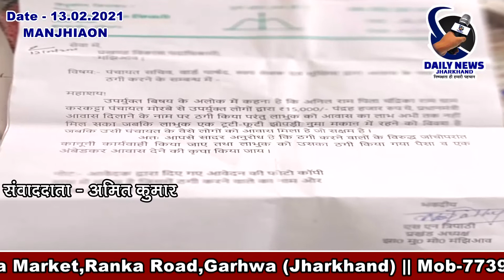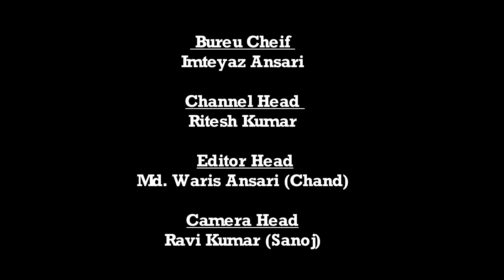मझिआंव | प्रधानमंत्री आवास के नाम पर ₹15000 ठगी करने का मामला आया प्रकाश में | Daily News Jharkhand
मझिआंव।गढ़वा।
प्रधानमंत्री आवास के नाम पर ₹15000 ठगी करने का मामला आया प्रकाश में आया।

मझिआंव।गढ़वा।
प्रखंड क्षेत्र अंतर्गत
मोरबे पंचायत में प्रधानमंत्री आवास दिलाने के नाम पर  15000 रुपये लेने का मामला प्रकाश में आया है।

गौरतलब है कि मोरबे पंचायत के  करकट्टा निवासी अनिल राम पिता चंद्रिका राम से प्रधानमंत्री आवास दिलाने के नाम पर पंचायत सेवक वार्ड पार्षद स्वयंसेवक तथा स्थानीय मुखिया के द्वारा  ₹15000 ठगी किया गया है।
पैसा लेने के पश्चात भी लाभुक को प्रधानमंत्री आवास से वंचित रखा गया है जबकि लाभुक आवास योग्य है।  फिर भी उसे जानबूझकर जन कल्याणकारी योजना प्रधानमंत्री आवास से बंचित रखा गया है। लाभुक
टूटी-फूटी मकान में रहने को विवस है।
उपयुक्त तत्वों के संबंध में प्रखंड विकास पदाधिकारी को लिखित आवेदन दिया गया है।
 लाभुक ने लिखित आवेदन में भ्रष्टाचारियों के ऊपर अंकुश लगाने तथा कानूनी कार्रवाई करने का मांग किया है।